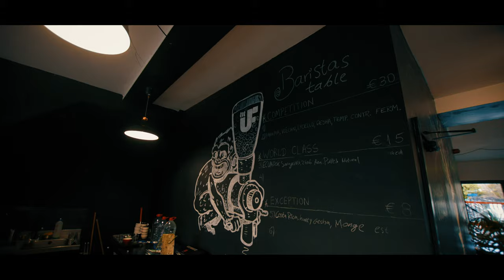INSPIRATIONS by Juljano Kapllani || DAGDA Visual Solution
On our second episode of Inspirations, you will meet the Ulfitered Juljano and your passion for coffee. It will melt your heart and warm your mind

Inspiration means the process of being mentally stimulated to do or feel emotions. It is about doing something creative and filling yourself with that energy which moves you forward. That is why we invite you to follow us on this inspirational series of videos which will bring you not only a bunch of interviews but the fuel you need to start your projects.

This series will bring you each month a new INSPIRATION, and help you imagine different careers and how to fulfil your dreams.

DAGDA Visual Solution provides an effective strategy to help our clients to increase their online and offline results. DAGDA offers multiple opportunities to grow your business with a professional team that is capable to work on any marketing project you need.